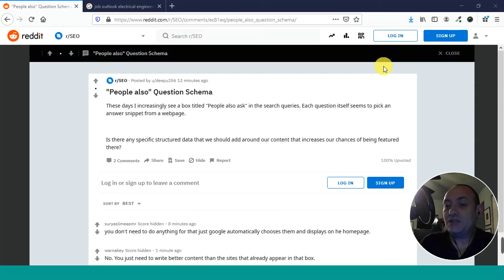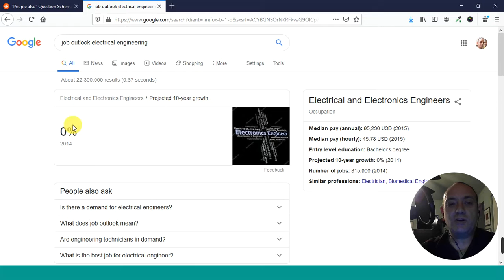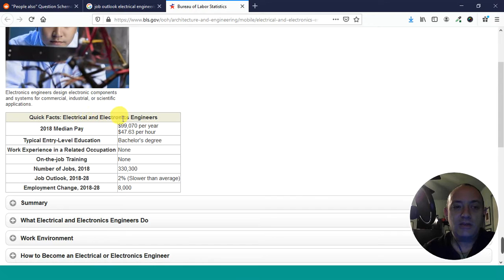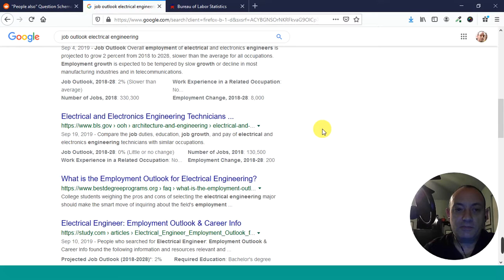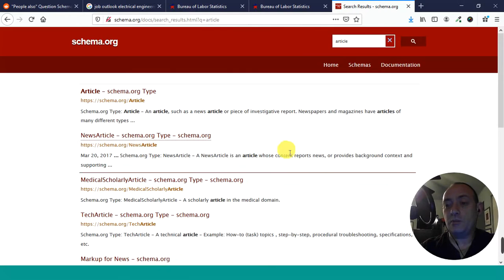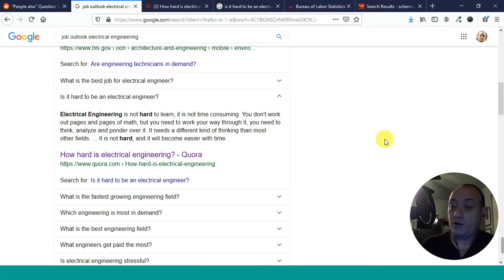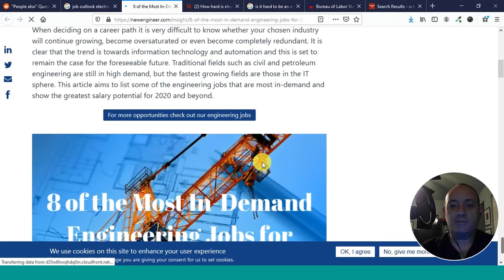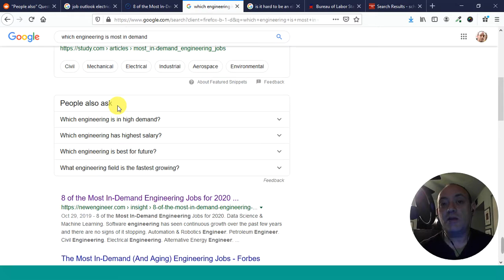Appearing in "People Also Ask" in Google Search Results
A great SEO question, "How do you get your web page to appear in the 'People Also Ask' section that is in some search engine results pages? Is there some structured data or Schema that you can put around the content on your page to make your page appear in People Also Ask?" It turns out there is a way to tell if you are likely to appear there, and if that condition is met, some solid advice for the layout of your page to maximize the chances.